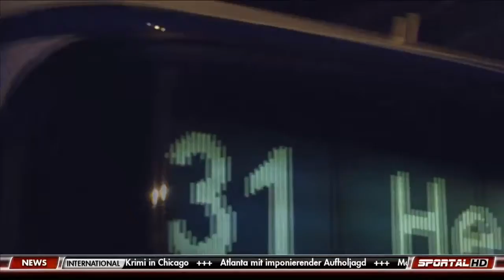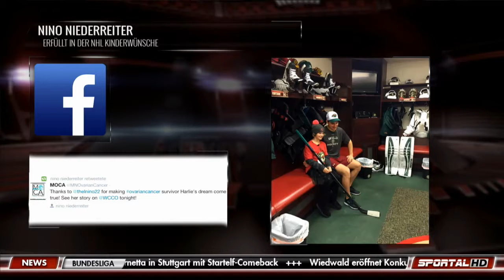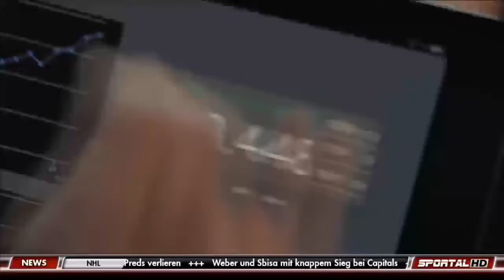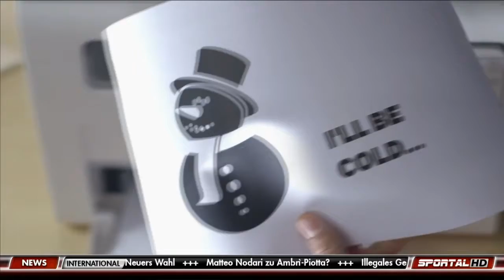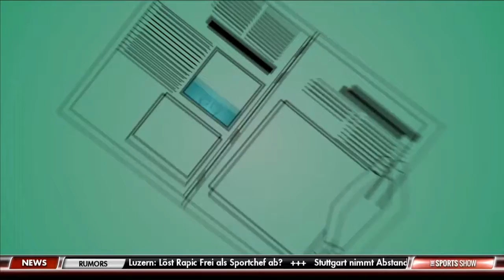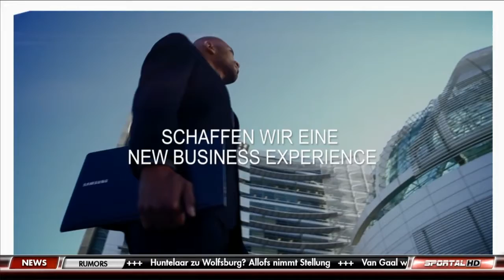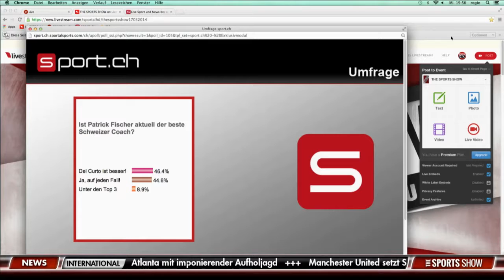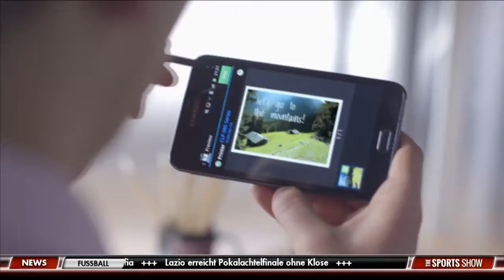The Sports Show, 03.12.2014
In der 40. Ausgabe von "The Sports Show" erwartet Moderator Stefan Eggli einmal mehr spannende Gäste. Sky-Chefkommentator Marcel Reif spricht über die Schweizer Fussballexporte in der Bundesliga und im "Personality"-Part ist der HC Lugano-Trainer Patrick Fischer zu Gast!